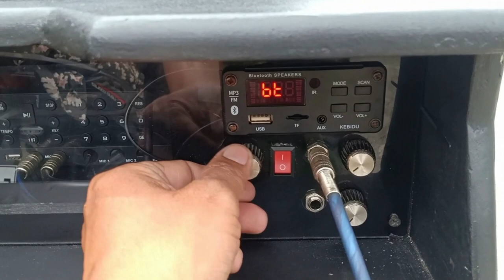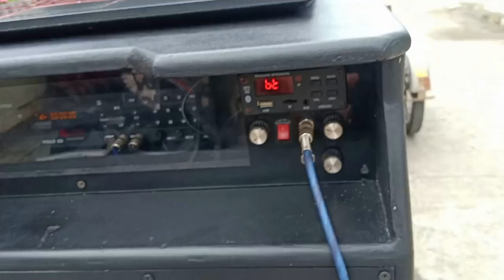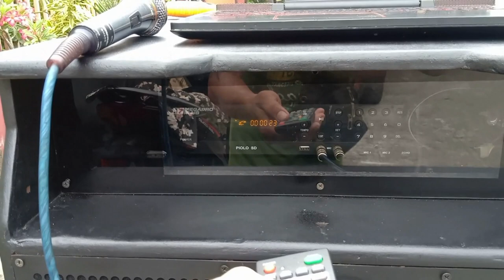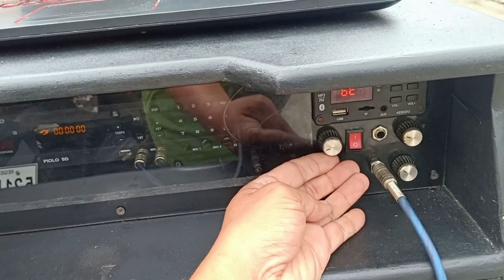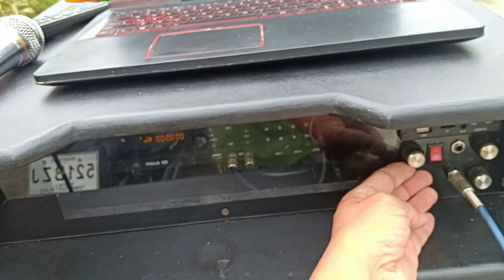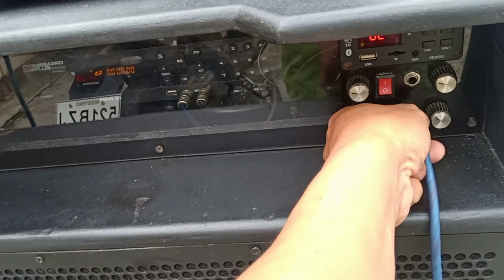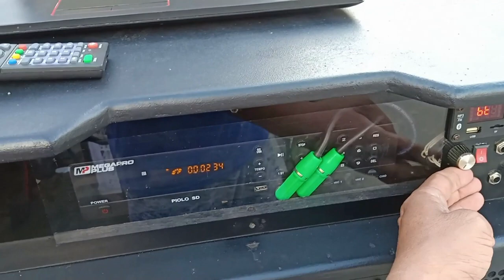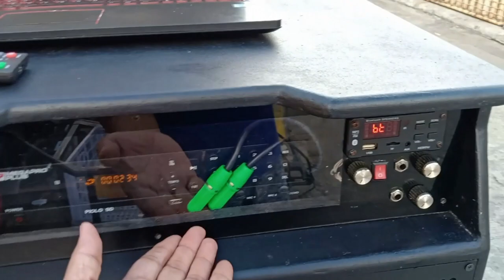Modern Videoke Box: Party Box Karaoke, New Design, Bluetooth Karaoke, Videoke Machine New Concept,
Smart Karaoke Bluetooth Karaoke,
Bluetooth Videoke Machine,
New Innovation of Karaoke,
New Design Videoke,
Modern Videoke,
Modern Videoke Box,
Party Box Karaoke,
Videoke New Design,
Bluetooth Karaoke,
Videoke Machine New Concept,
Bluetooth Videoke Machine,
DIY Bluetooth Videoke Box,
Speaker Project,
Speaker box plan,
Bluetooth speaker,
Boom box,
Party Box,
Videoke Machine,
Bluetooth videoke,
Bluetooth Karaoke,
Speaker Woodworks,
Megapro Piolo Sd Karaoke Player,
5.0 Bluetooth Module,
3 way Videoke Speakers,
Videoke Box Build,
New videoke box design for 32"inch flat tv,
Kevler Kpa15 instrumental Speaker,
MURANG VIDEOKE MACHINE,
NEW VIDEOKE DESIGN SQUARE BOX,
DIY SPEAKER BOX,
Millenial Videoke,
New look Videoke Machine Box,
Professional Karaoke Machine,
Customized Speaker with Built- in Player and Amplifier,
Bagong Disenyo ng Videoke Machine Box,
Modern Videoke SET-UP,
DIY Speaker Madali Lang Gawin,